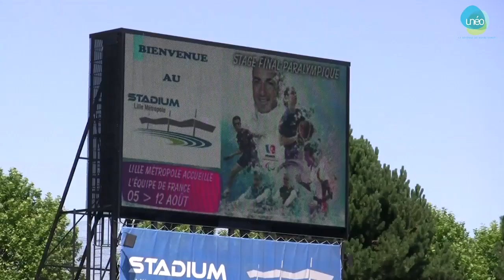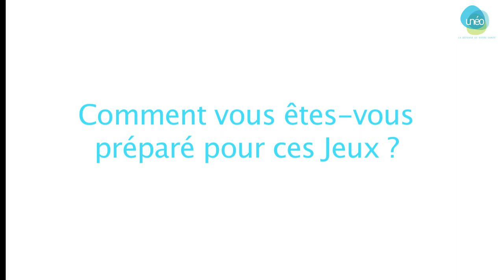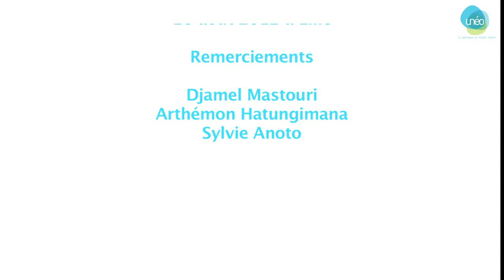Djamel Mastouri répond aux questions d'Unéo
Djamel Mastouri, athlète handisport champion de France, d'Europe, du monde et médaillé olympique aux Jeux de Pékin en 2008, nous a reçu à quelques jours des Jeux paralympiques de Londres et a répondu à nos questions.